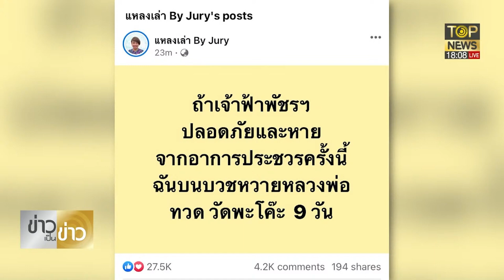“ดร.อานนท์” ชี้มีหาหนอนบ่อใส้ มุ่งหวังทำลายสถาบันหลักชาติไทย | ข่าวเป็นข่าว | TOP NEWS